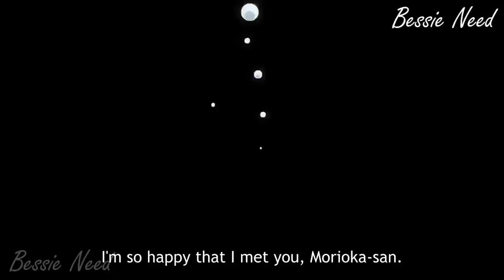So Romantic Couple?